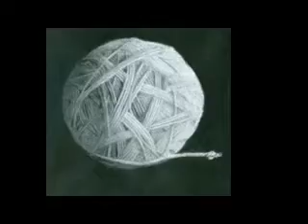Jeannette Inman's 50th Birthday Video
A slideshow tribute to our friend Jeannette Inman. To view or buy Jeannette's (Jyvonne) fine Art, go